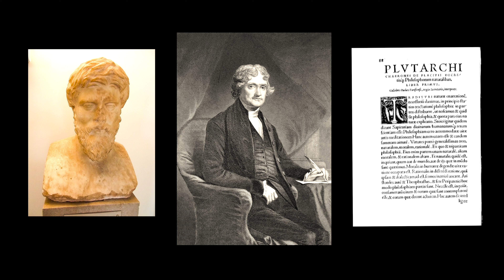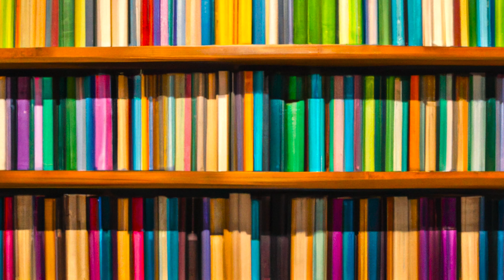O AMOR pelos LIVROS e o ENCANTO da LEITURA Segundo ANNE FADIMAN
👨🏻‍💻 COMO ESTUDAR E COMO APRENDER!

Quer aprender de verdade e aplicar o conhecimento na sua vida? Em O Caminho do Aprendizado, você encontrará as estratégias essenciais para estudar de forma prática, eficiente e duradoura. 👉 Clique no link abaixo e saiba como dar o próximo passo rumo ao aprendizado que realmente faz a diferença:

"Ex Libris: Confessions of a Common Reader" é uma coleção de ensaios de Anne Fadiman que mergulha na paixão e peculiaridades da leitura. Ao longo do livro, Fadiman explora o mundo dos bibliófilos – aqueles que amam não apenas o conteúdo dos livros, mas também o próprio objeto físico.

Ela aborda tópicos que variam desde a organização de prateleiras e o amor pelos textos marginais, até histórias sobre como as famílias de Fadiman se uniram através de livros. Cada ensaio é uma celebração da cultura do livro e um testemunho da relação íntima que os leitores têm com suas bibliotecas pessoais. Em seu estilo cativante e perspicaz, Fadiman oferece uma visão calorosa e inteligente sobre os prazeres e peculiaridades do mundo da leitura.

● Adquira o livro "Ex-libris. Confissões de Uma Leitora Comum. Uma Declaração de Amor aos Livros" de Anne Fadiman

📖 Sobre a Autora:
Anne Fadiman é uma escritora e jornalista norte-americana reconhecida por sua habilidade distintiva em ensaio e reportagem literária. Nascida em 7 de agosto de 1953, ela é filha do renomado escritor e apresentador de rádio Clifton Fadiman e da escritora e jornalista Annalee Jacoby Fadiman.

Ao longo de sua carreira, Anne Fadiman se dedicou a explorar a intersecção entre a cultura pessoal e a cultura literária. Ela foi editora da revista literária "The American Scholar" e lecionou escrita criativa em universidades de prestígio como Yale.

Seu trabalho mais notável, "The Spirit Catches You and You Fall Down", ganhou múltiplos prêmios por explorar as tensões culturais entre uma família de refugiados Hmong e o sistema médico americano. Além disso, ela escreveu ensaios pessoais profundos e perspicazes que celebram e exploram o amor pela leitura.

🕗 Capítulos:
00:00 - EX-LIBRIS (Abertura)
00:32 - NUNCA FAÇA ISSO A UM LIVRO!
03:33 - DEDICATÓTIAS
05:08 - VOCÊ ESTÁ ALI (MÉTODO DE LEITURA)
07:03 - O PROBLEMA DELE/DELA
08:17 - NADA DE NOVO SOB O SOL
09:49 - O IMPÉRIO DOS LIVROS (BIBLIOTECA DE ALEXANDRIA)
10:43 - PROSA DE SEGUNDA MÃO
12:13 - ENCERRAMENTO

// Adrian Sgarbi é doutor em direito pela USP, pesquisador e professor da PUC com mais de vinte anos de experiência no meio acadêmico e claro, ávido leitor.

Você assistiu ao episódio "A PAIXÃO pelos LIVROS e o ENCANTO da LEITURA Segundo ANNE FADIMAN" da coleção 'Temas em Série' desdobramos temas específicos em vídeos detalhados nos quais compartilho as minhas marcações e anotações. Cada temporada explora um tema diferente, permitindo um aprofundamento e uma abordagem abrangente. Descubra novos pontos de vista, ganhe insights e expanda seu conhecimento com nossas séries temáticas.